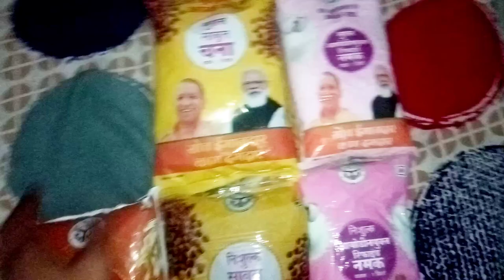RASAN KI LINE 😭 || Vlog ep 5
giving like in all video

if you want talk to me then you can send me message in facebook and instagram

.Big supporter Channel.